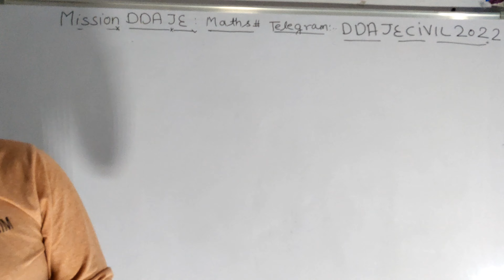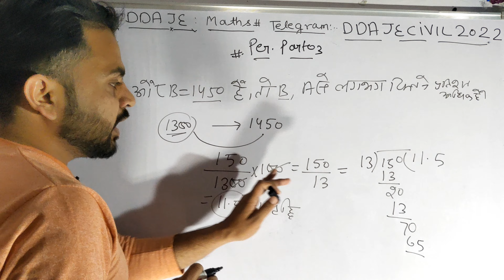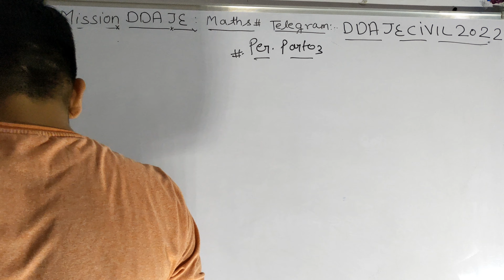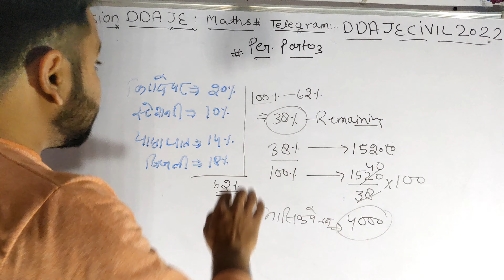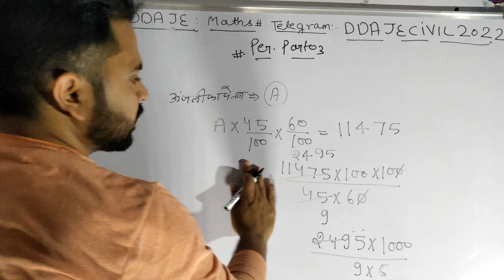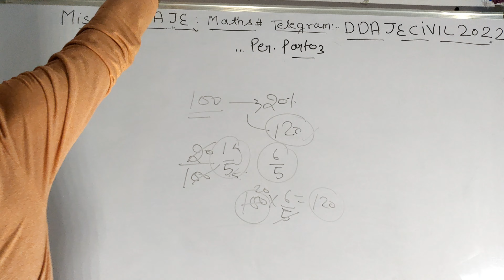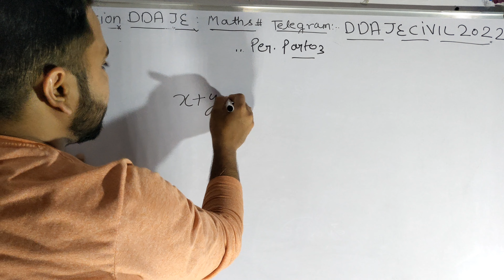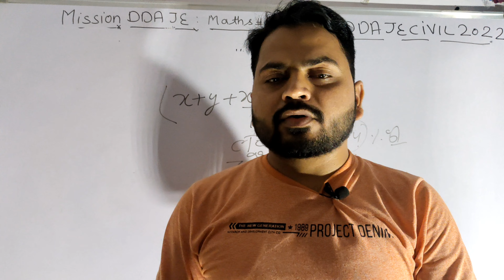🔴DDA JE ||PERCENTAGE PART 03 || MATHS FOR DDA JE || CLASS 08 || BY ADNAN SIR